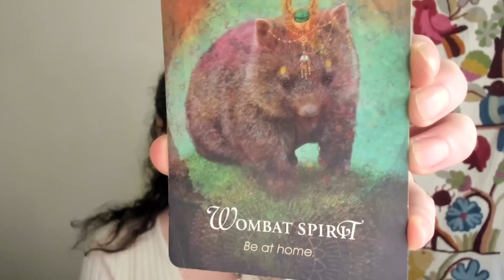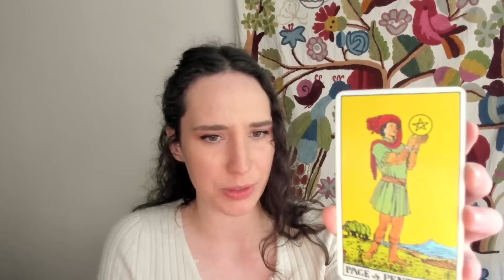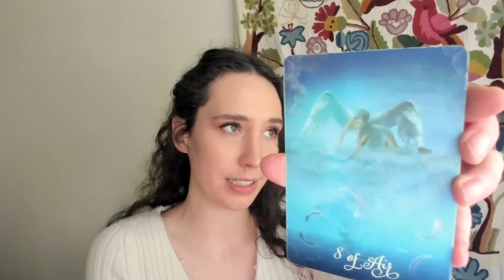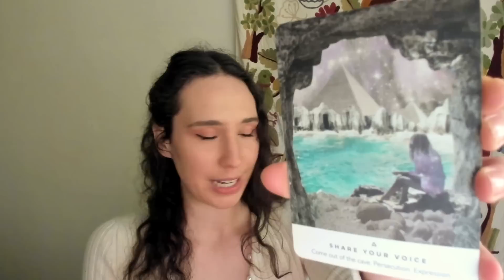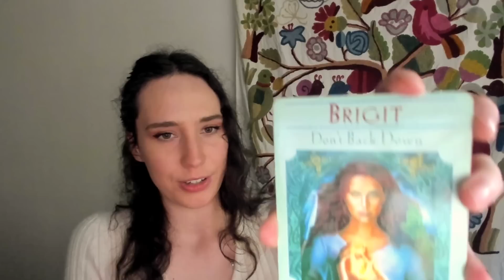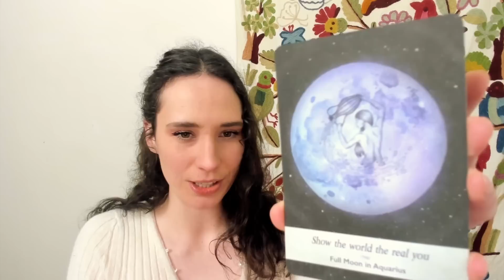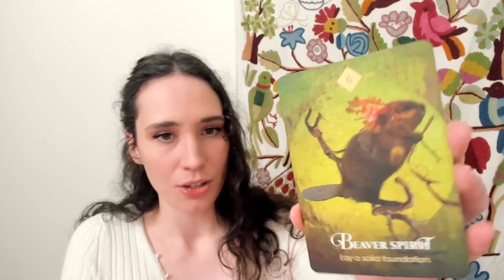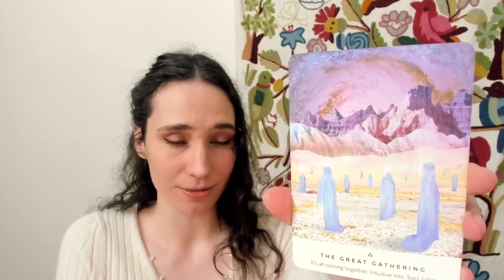🔮 Pick A Card 🔮 What Is Your Path of Least Resistance?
(for sleep tapes, guided meditations, light language healing, zoom community calls, and info on how to reprogram your subconscious mind)

🌻 Please note I'm not taking bookings for private sessions at this time. I'll announce when that changes.

TIMESTAMPS
Group 1 - 2:43
Group 2 - 35:06
Group 3 - 01:02:33